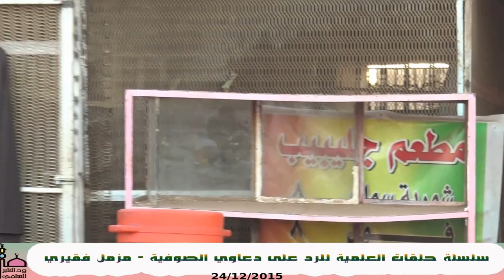سلسلة الحلقات العلمية للرد على شبهات الصوفية " الشيخ مزمل فقيري